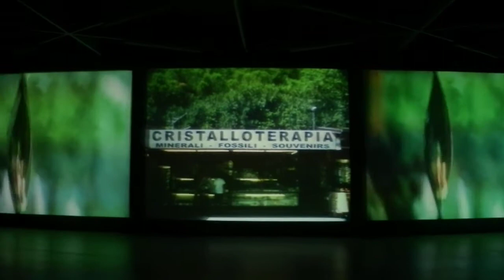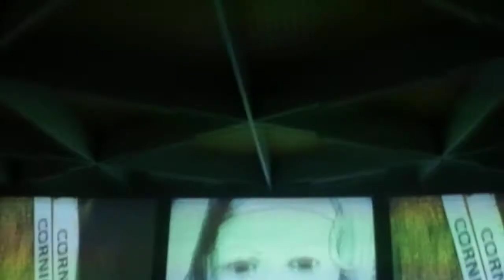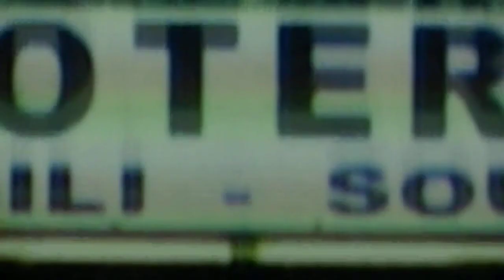Anna Franceschini Fondazione Ermanno Casoli Fabriano 2012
Anna Franceschini
Rock Paper Scissors
a cura di Marcello Smarrelli
Fondazione Ermanno Casoli Fabriano 2012